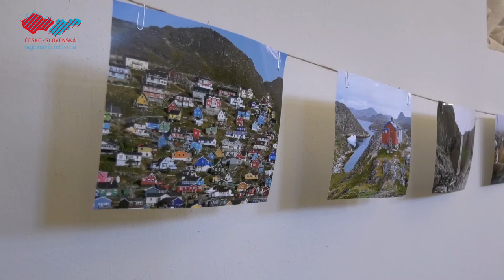Víkend plný kultúry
Medzi septembrové podujatie patria v Holíči už každoročne aj Dni európskeho kultúrneho dedičstva, ktoré pripravilo Turisticko-informačné centrum. Sprístupnené boli všetky historické pamiatky. Okrem toho sa návštevníci mohli zúčastniť aj premietania spravodajských TV šotov o Holíči či besedy o cestovaní s fotografom Vladimírom Feckom.